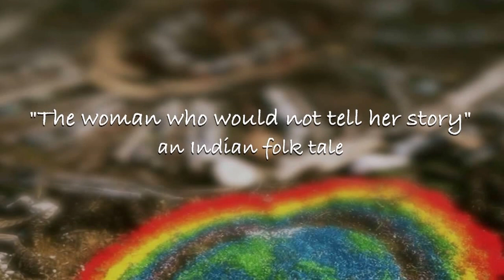Jenni Cargill-Strong tells @ the Bentley Blockade 2014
Here I am telling a story of "The Woman Who Would Not Tell Her Story" on the last day of the Bentley Blockade. The story was taught to me by Donna Jacobs Sife , my storytelling friend and colleague, who travels the world telling stories for peace. Brendan Shoebridge  just happened to be nearby, filming the circle, and when I began telling, he kept filming. We were around Jacquelina Wills' earth mandala. It was after the last dawn service. This story had been begging me to tell it each dawn service I attended, but the organisers didn’t know me and wouldn't let me tell. Finally in this small gathering, after we had finished the healing ceremony, no-one wanted to go. I offered a story and there was general enthusiastic 'Yes!'. Once uncorked however, the story came rushing out of me like a puppy off it's leash, without pauses! I don't usually tell it THAT fast! Standing next to me is the inspirational activist, Benny Zable.
Though I didn't end up delivering the tale in a very polished way, it was one of the richest telling experiences in my life! What an honour!!
The beautiful music with hang and percussion is by Greg Sheehan from the tracks he recorded for my 'Reaching for the Moon' kids album. Thanks also to Mike Michael Bates who wove Greg's tracks together.